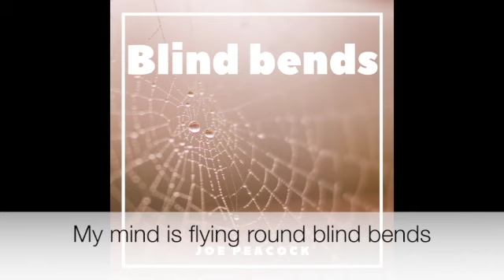Blind bends demo video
This is a lyric video for the demo version of my song Blind bends